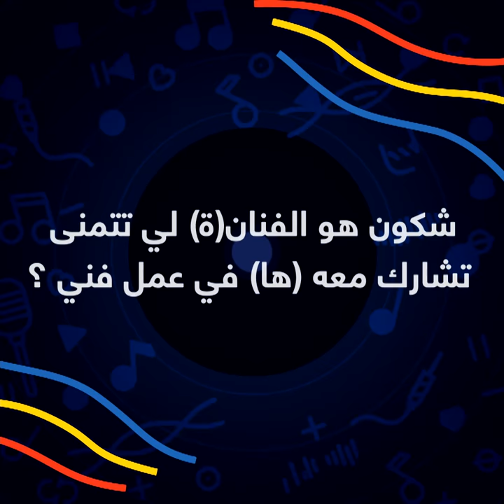Taaraf ala sawt-Mohamed Khlil-محمد خليل-تعرف على صوت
اليوم نتعرفو على محمد خليل واحد من المتسابقين في فريق الفنانة المغربية زينة الداودية، في رايكم كيفاش راح تكون تجربة تاعو في صوت شالانج، تابعونا هاد الخميس الساعة التاسعة على قناة الجزائرية وان.
 Découvrez Mohamed Khlil le candidat de Zina Daoudia, rendez vous ce jeudi à 21H sur El Djazairia ONE